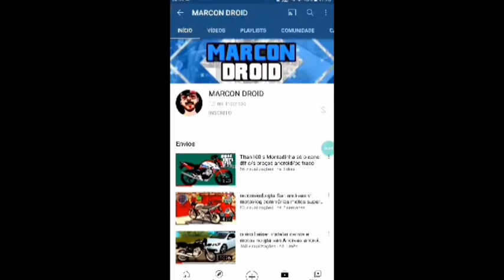GTA SA - Ep:1 ( O começo da série)!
_ ঔৣ͜͡➳【🔔Ativa ø Sininhø】_
_ ঔৣ͜͡➳【📱Cømpartilhe】_

Ignore as tegs❎

pubg mobile lite dicas ...